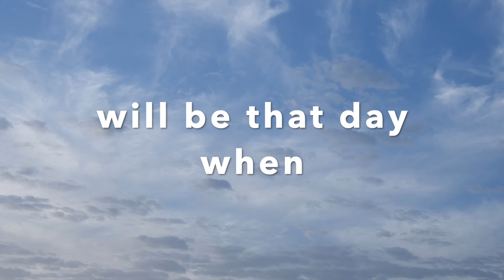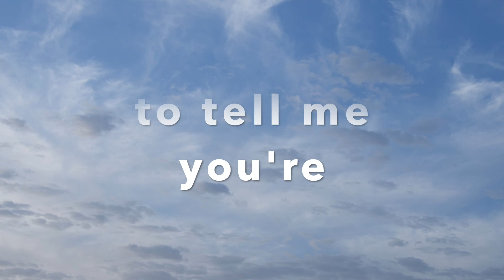TWIN FLAMES - DF to DM I wait patiently.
I thought I was a patient person, but over the course of this journey, I've learned that patience is an art form that requires constant attention and revision.

Waiting for someone or something is the biggest test of our patience's limit.